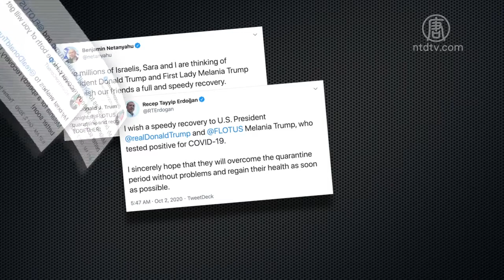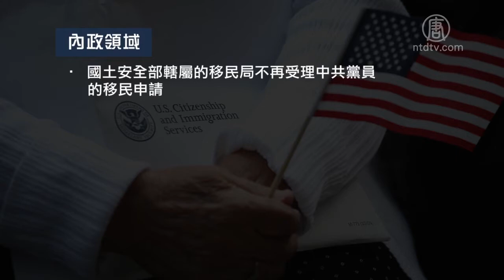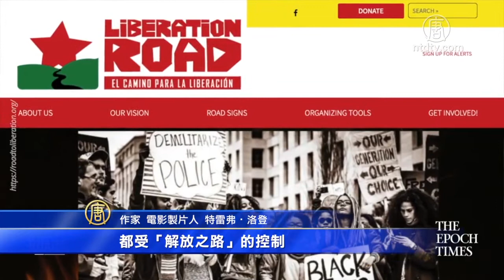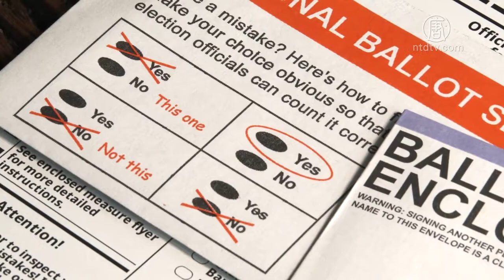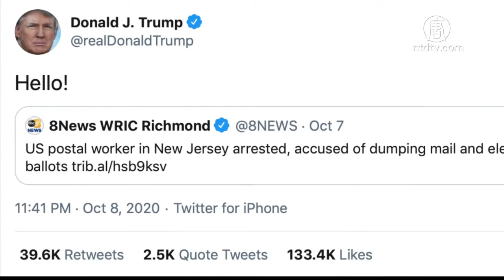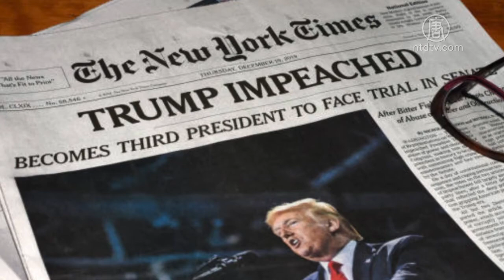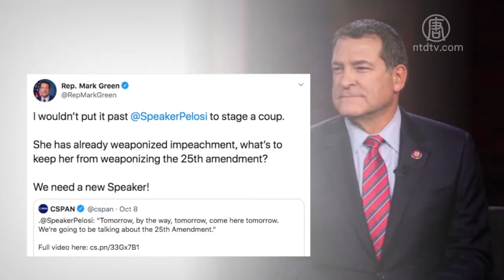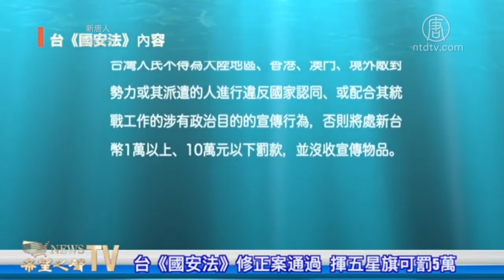【新闻周刊】第753期（2020／10／11） 720P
文章标题：【新闻周刊】第753期（2020／10／11）

【新唐人北京时间2020年10月11日讯】【新闻周刊】第753期（2020/10/11）

摘要
感染中共病毒 川普“奇迹”恢复 强调追责
防堵中共渗透统战 台通过《国安法》修正草案
美国副总统候选人辩论精彩回顾
专访洛登：美暴乱组织者非草根 与中共有关联

然后人数。

大纪元

2005年1月12日